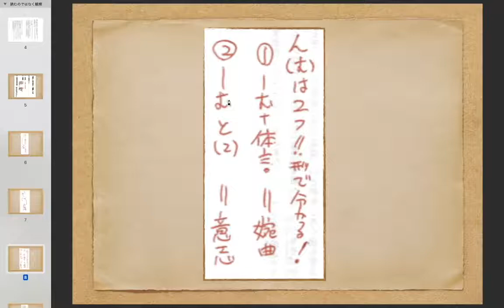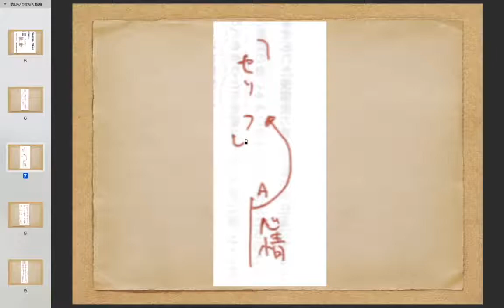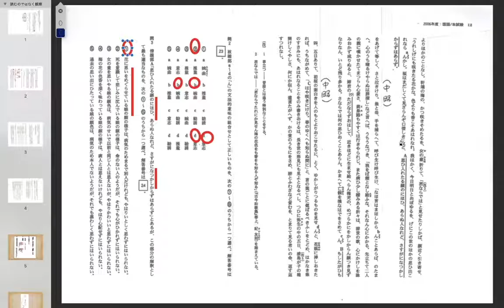古文２【助動詞む・心情解釈】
センター古文復習２の解説動画です。